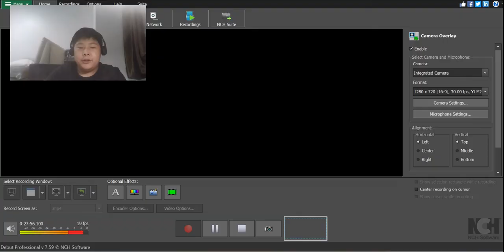You wanted more, i gave you more...... Minecraft FTG Server Episode 55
After the episode, flametroller teleported us to a random lava lamp thing